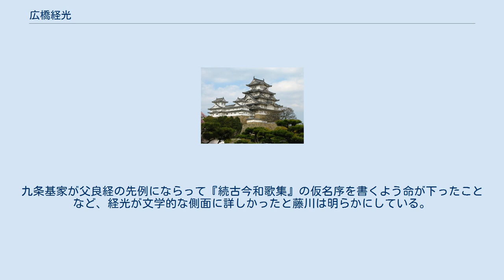広橋経光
広橋 経光（ひろはし つねみつ）は、鎌倉時代中期の公卿。
「広橋経光」は室町期の家名を過去遡及的に適用したもので、同時代には勘解由小路 経光（かでのこうじ つねみつ）と称した。
権中納言・広橋頼資の長男。
官位は正二位・民部卿、権中納言。
日記『民経記』の著者。
 以下、『公卿補任』と『尊卑分脈』の内容に従って記述する。
 建保6年（1218年）11月16日、春宮蔵人に補される。
承久3年（1221年）1月9日、穀倉院学問料。
4月20日、蔵人に補される。
同年7月9日、蔵人を止められる。
承久4年（1222年）1月6日、文章得業生となる。
貞応2年1月27日、因幡少掾を兼ねる。
2月7日、献策。
式部大輔忠倫が問を行った。
同月9日に判がある。
3月1日、叙爵される。
4月7日、治部少輔に任ぜられる。
嘉禄2年（1226年）7月7日、昇殿を許される。
安貞2年（1227年）4月20日、従五位上に昇叙。
9月16日、蔵人に補される。
寛喜元年（1229年）10月5日、正五位下に昇叙。
寛喜3年（1230年）10月28日、春宮権大進を兼ねる。
貞永元年（1232年）10月4日、蔵人に補される。
 天福元年（1233年）1月28日、右少弁に任ぜられる。
治部少輔を止め、蔵人は元の如し。
12月15日、右衛門権佐を兼ねる。
蔵人と右少弁は元の如し。
天福2年（1234年）4月2日、三職（蔵人、右少弁、右衛門権佐）を辞した。
嘉禎2年（1236年）2月30日、父・頼資が薨去し喪に服す。
5月6日に復任し、12月19日には左少弁に任ぜられる。
嘉禎3年（1237年）1月24日、権右中弁に転任し従四位下に昇叙。
嘉禎4年（1238年）閏2月27日、右中弁に転任。
3月29日には従四位上に昇叙。
4月6日、造東大寺長官に補され、同月20日には左中弁に転任。
同月29日には卒分等勾当となす。
5月23日には左宮城使となす。
7月20日には右大弁に転任。
造東大寺長官と左宮城使は元の如し。
延応元年（1239年）1月24日、阿波権守を兼ねる。
同月27日には正四位下に昇叙。
11月6日に蔵人頭に補される。
 仁治2年（1241年）2月1日、参議に任ぜられ、同日中に左大弁に転任。
また同月8日には勘解由長官を兼ねる。
10月13日に従三位に叙される。
仁治4年（1243年）2月2日、讃岐権守を兼ねる。
寛仁2年（1244年）1月5日、正三位に昇叙。
宝治元年（1247年）12月8日、権中納言に任ぜられる。
宝治2年（1248年）10月29日、権中納言を辞し従二位に昇叙。
建長7年（1255年）1月5日、正二位に昇叙。
 文応元年（1260年）9月8日、民部卿に任ぜられる。
文永11年（1274年）4月15日、正二位民部卿に在任のまま薨去。
 経光が残した日記『民経記』は鎌倉時代の重要資料として知られている。
経光15歳の時からの自筆原本が残っていることでも知られるが、藤川功和によると勅撰和歌集、特に『続古今和歌集』成立に関して詳細な記述が伝わっている。
九条基家が父良経の先例にならって『続古今和歌集』の仮名序を書くよう命が下ったことなど、経光が文学的な側面に詳しかったと藤川は明らかにしている。